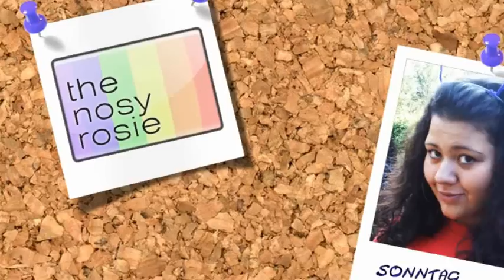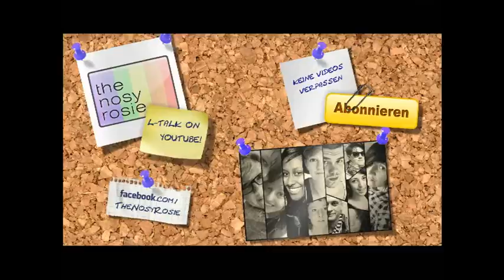TNR ~ Böser Eisprung?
Ich bin wieder da :)